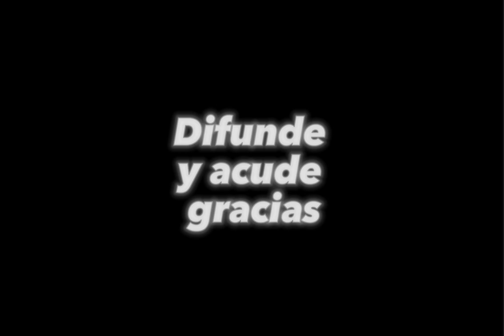🗓️27/03/23 19:30h presentación de @AEDICO_org en Barcelona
Ponentes @AnaGarridoRamos y @AlbertComelles
Presenta y Modera Robert Martinez
Invitadas María José Alarcón @AfectadosBBS
Fina Salazar (Plataforma Sad Catalunya)
Pilar Nogués @SindicatoSad
Os esperamos